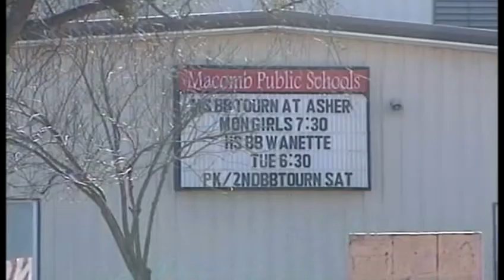Macomb teacher resigns, relationship investigated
A Pottawatomie County teacher resigns, and it might have something to do with an alleged relationship with a 17-year-old student. The school board accepted the resignation of Paul Blankenship on Friday.